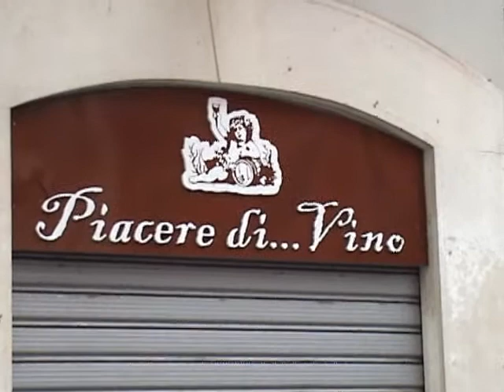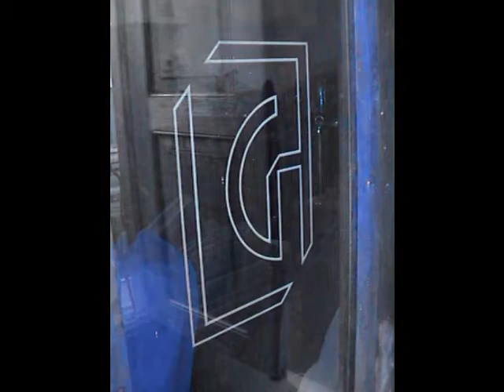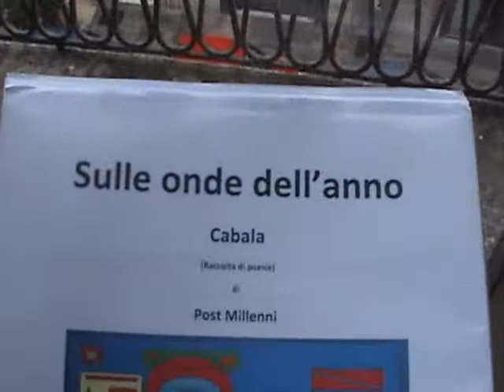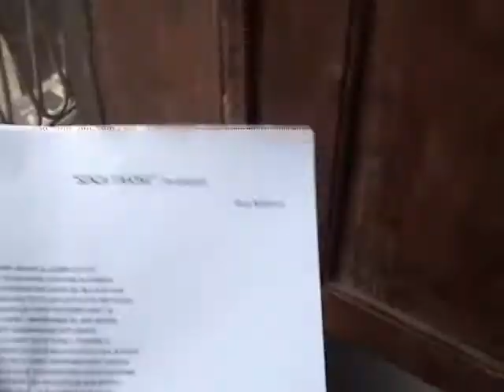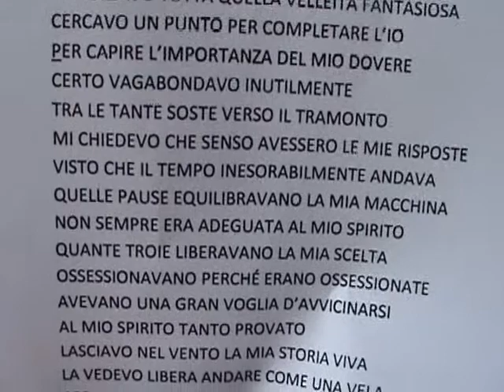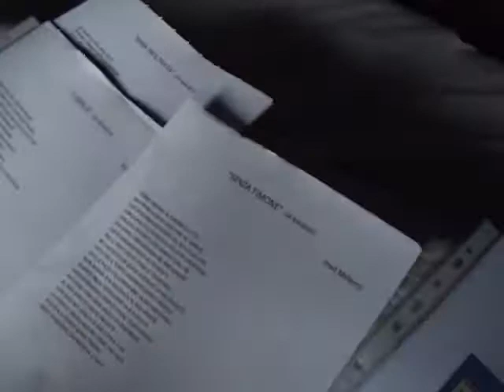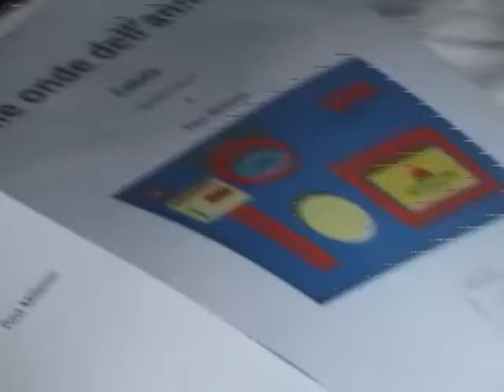145/366 -- VITA QUOTIDIANA -- "24 Maggio" -- Sulle Onde dell'Anno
Video -- 145° filmato -- MAGGIO - VITA QUOTIDIANA. "Giorno e Vita Nuova". Questo è il motto che sta definendo la "Vita Quotidiana" di Frank Loset: Video. Musica e Poesia della quotidianità tutto nuovo. Il disegno invece racchiude la raccolta di un mese di poesie. Tutto questo è di un artista eclettico. Giocavo con il tempo che trascorreva tra me la musica e quello che mi circondava soltanto per dare un valore ai suoni alla parola e l'immagine che si andava a creare quotidianamente. Affacciandomi ogni giorno guardavo l'andatura dei viandanti sotto un tempo che si alternava con le giornate che si avvicendavano.  Riprendevo semplici immagini per far compagnia a una semplice melodia.  Inizio - Bari lì, 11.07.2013